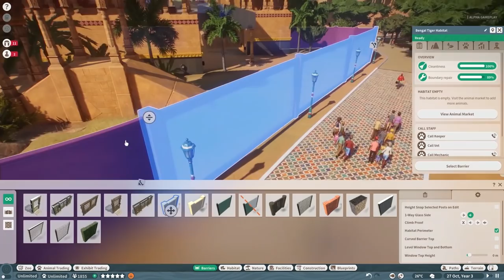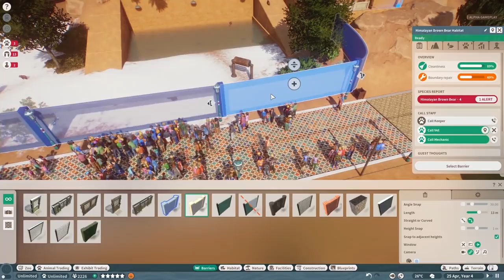🐯 Mandrill & Tierbabies - Exklusives Planet Zoo Gameplay Ep. 3/3 - Planet Zoo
Im Rahmen der Gamescom hatte ich die Möglichkeit hinter verschlossenen Türen eine bisher nicht gezeigte Map von Planet Zoo zu spielen - in der Gameplay Episode 3/3 kümmern wir uns um den Mandrill und werfen einen Blick auf viele süße Tierbabies!

In Planet Zoo erbaust du eine Welt für Wildtiere. Erstelle detaillierte Habitate, verwalte deinen Zoo und triff authentische lebende Tiere,
die denken, fühlen und die Welt erkunden, die du kreierst.
Planet Zoo ist das neue Spiel von den Machern von Planet Coaster und Zoo Tycoon.